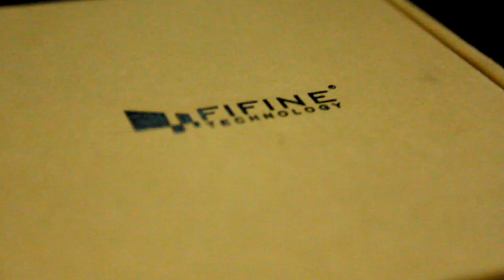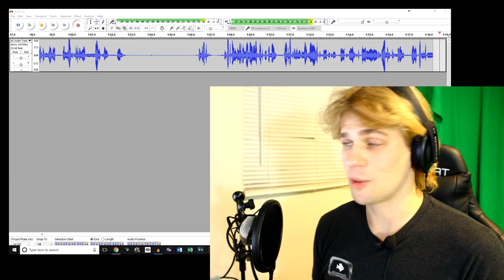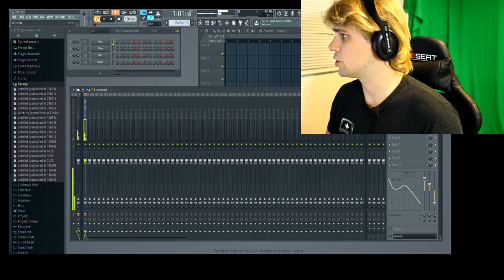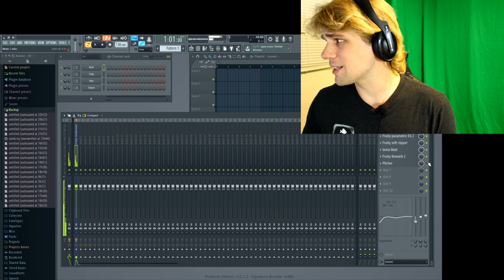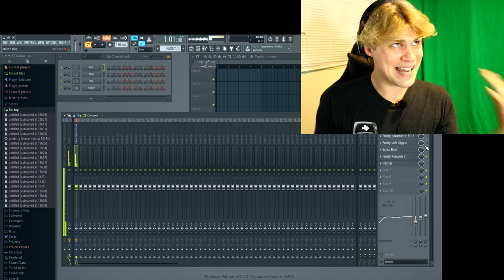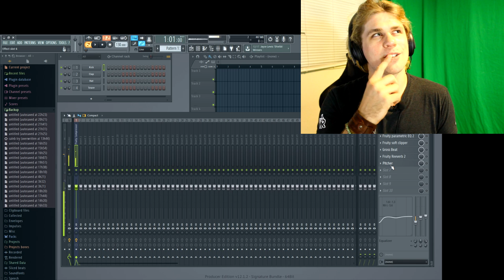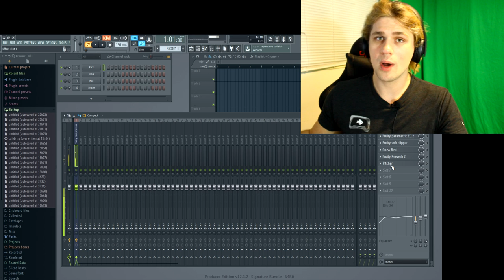Plug & Play $18 USB Lavalier Microphone Review! | FIFINE K053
Here we take a quick look at the Fifine K053 Lavalier Lapel Clip-On USB Microphone. Raw audio tests in combination with audio filters from Fruity Loops. Quick Review and Unbox of the $18.00 Microphone.

►My TOP Amazon Picks

Some Cool Deals You Might Like!

$399 Limited Time OCULUS RIFT + TOUCH BUNDLE!!!